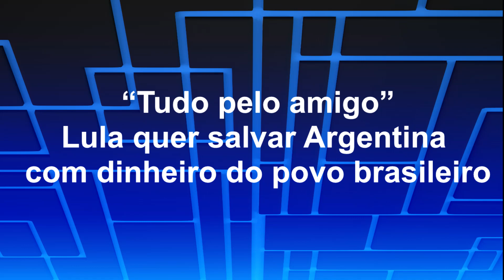“Tudo pelo amigo” Lula quer salvar Argentina com dinheiro do povo brasileiro - 27 06 23